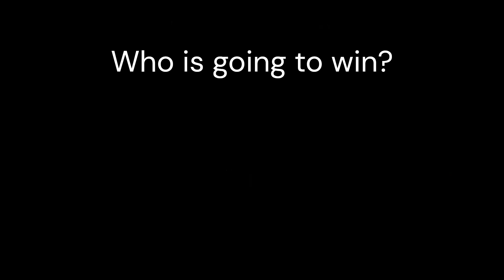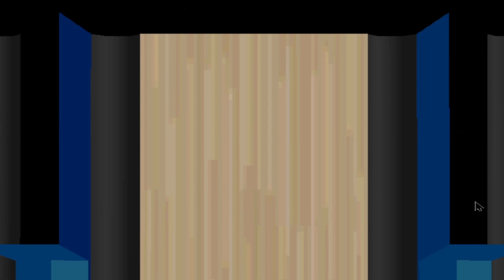Brunswick Circuit Pro Bowling (Me VS Justin Hromek) (Who is going to win?)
Today i will play against one of the legends from bowling (Parker Bohn III)

Brunswick Circuit Pro Bowling is a sports video game game released for Microsoft Windows and PlayStation in 1998 and the Nintendo 64 in 1999.

This time im playing on the full version that i founded downloadable for the PC

JLSR oficial Discord server (hope this works)